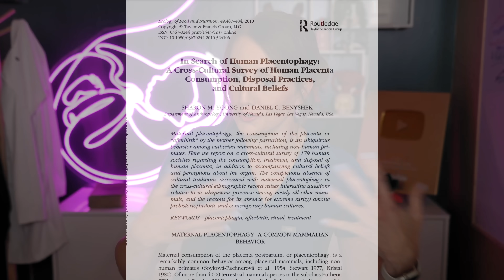CURSED Placenta TikToks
Well, Placenta-Tok is a thing. Thinking you might eat your partner's placenta or keep a freezer of friend's placentas as smoothie ingredients? There's a social media platform for that! Come with me as I descend into the pits of Placenta-Tok. Surely we can mine some education from this blursed cave my canary tail fell down against my will.